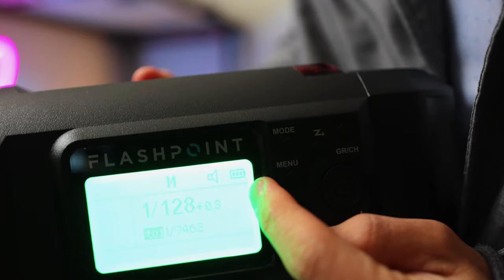Photo Booth set up problems and victories!